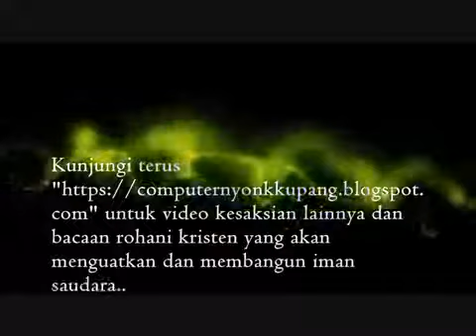Kesksian Pdt. Daud Tony.